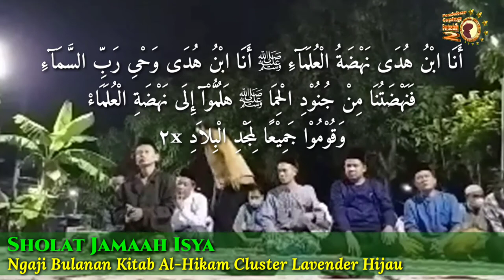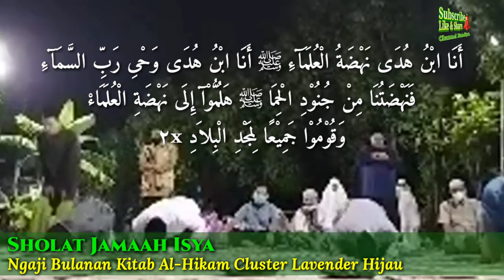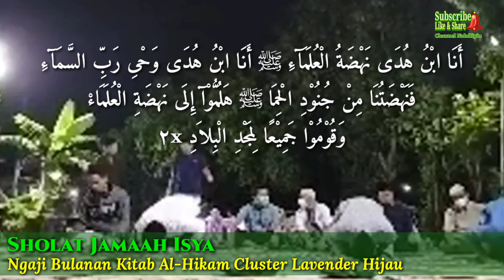Sholat Isya Irama Syeikh Sa'ad Al-Ghomidi.